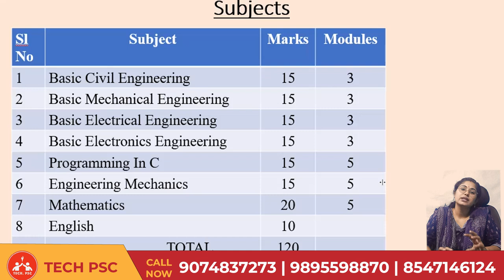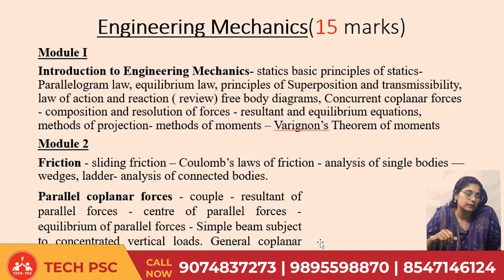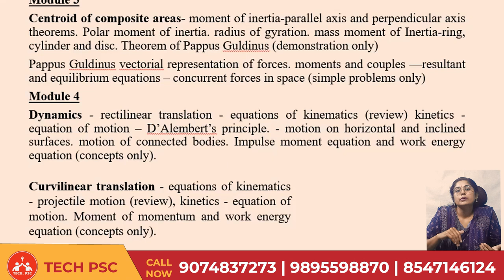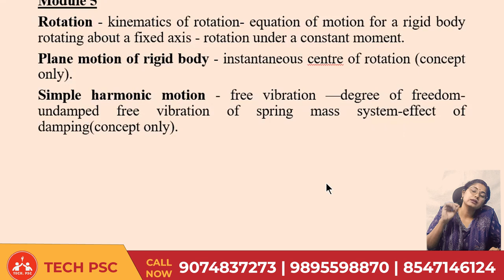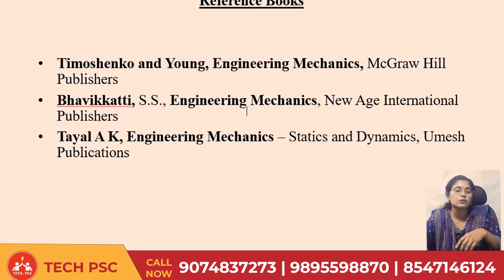B.Tech Lateral Entry Test | LET 2025 | Notification | Engineering Mechanics | Syllabus and Book list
Tech PSC ടെക്നിക്കൽ പരീക്ഷകളില്‍ ഉന്നത വിജയം കൈവരിച്ചു വരുന്ന സ്ഥാപനമാണ്.വിജയം ഉറപ്പിക്കുവാനായി  online and Direct ക്ലാസ്സുകളിലേക്ക്  ഉടൻ തന്നെ join ചെയ്യൂ. കൂടുതൽ സംശയങ്ങൾക്കു വിളിക്കുക 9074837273, 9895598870, 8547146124
LET 2025 Direct Class room Coaching and online Coaching available. Tech PSC produced top rank holders in Various Technical exams.Classes are handled by the best faculties in Kerala. For Online Classes Download Tech PSC APP Now!
Direct Classroom Coaching available Opposite to Revenue Tower, Adoor
കൂടുതൽ വിവരങ്ങൾക്ക്‌  വിളിക്കുക 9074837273, 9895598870, 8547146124
For free study material, mock test and guidance of LET 2025, join our telegram Channel